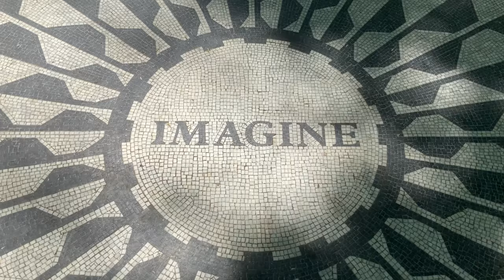Central Park NYC | 4K Beautiful Peaceful Music America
Central Park is an urban park in New York City located between the Upper West and Upper East Sides of Manhattan. It is the fifth-largest park in the city by area, covering 843 acres (341 ha). It is the most visited urban park in the United States, with an estimated 42 million visitors annually as of 2016, and is the most filmed location in the world.

Following proposals for a large park in Manhattan during the 1840s, it was approved in 1853 to cover 778 acres (315 ha). In 1857, landscape architects Frederick Law Olmsted and Calvert Vaux won a design competition for the park with their "Greensward Plan". Construction began the same year; existing structures, including a majority-Black settlement named Seneca Village, were seized through eminent domain and razed. The park's first areas were opened to the public in late 1858. Additional land at the northern end of Central Park was purchased in 1859, and the park was completed in 1876. After a period of decline in the early 20th century, New York City parks commissioner Robert Moses started a program to clean up Central Park in the 1930s. The Central Park Conservancy, created in 1980 to combat further deterioration in the late 20th century, refurbished many parts of the park starting in the 1980s.

👉Welcome to the Brand  new  Worthy-Free Relaxing Music  YouTube channel. This Channel Provides 4K Content With Beautiful  Ambient Music From All Around The World.❤️️🙏.
👉This Channel Provides Lots Of  4K Content Around the World with Beautiful Drone Shorts And Footages.

 🎸 ✤➜. Beautiful Piano Music - Relaxing Music, Study Music, Stress Relief, Sleep Music, Meditation Music.

🥁 🔊 Music to listen:
Relaxation and Meditation.
Guided meditations.
Sleep relaxations.
To study.
Yoga, reiki, spa, massage sessions ...
Do chores.
Welfare.